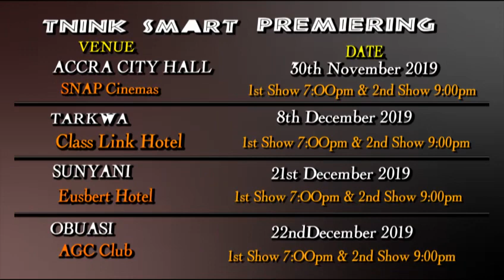Accra,Sunyani Takwa and Obuasi are you ready for Thinksmartmovie